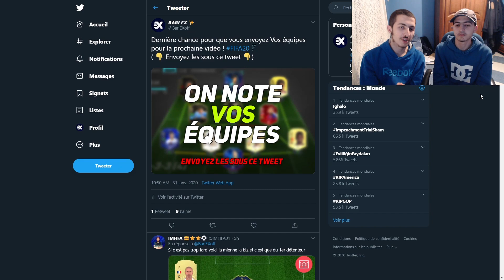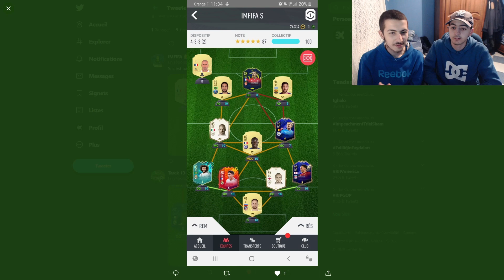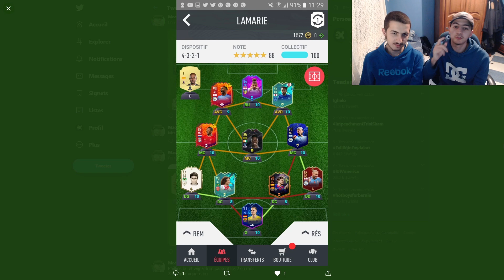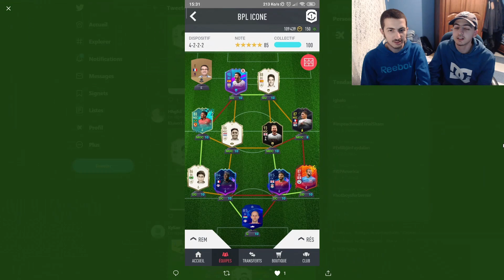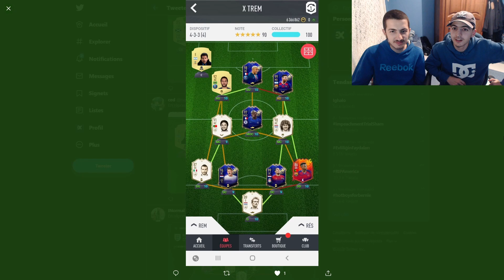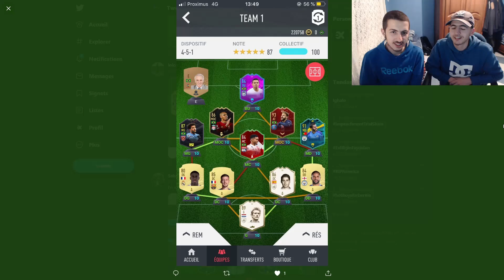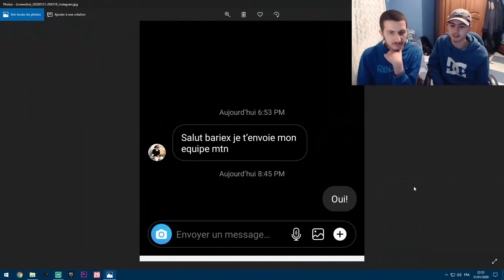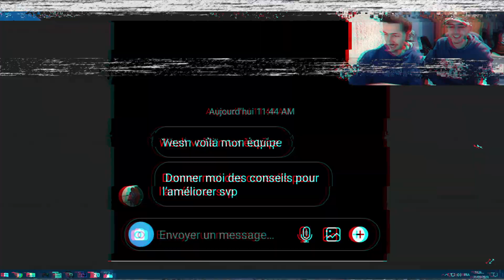On Note Vos Équipes FUT !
Vous avez envoyé vos équipes Ultimate Team et maintenant c'est à nous de les noter et on va aussi donner quelques conseils pour améliorer ces équipes.

- On note vos équipe fifa 20
- On notes les équipes des abonnés FUT 20